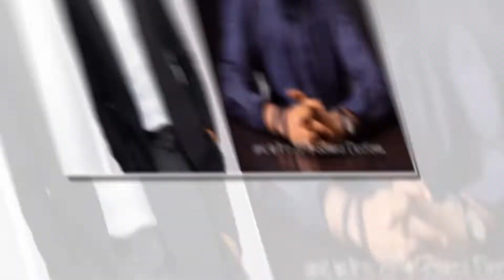Banky W Joins PDP, Set To Run For House Of Rep | NewsXtr